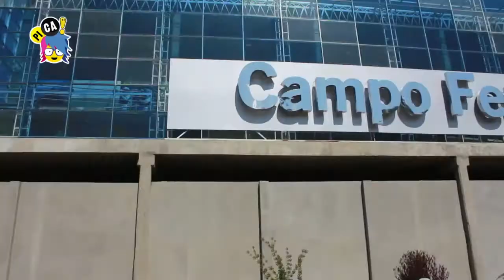SPORT FEST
Vive la experiencia de la Feria del Deporte en la ciudad de La Paz.